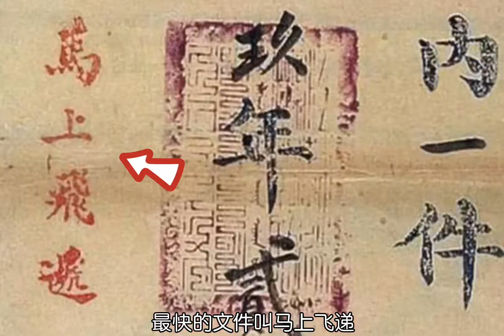魏晋汉画砖《驿使图》解读古代快递小哥能跑多快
3分钟了解名画背后的故事